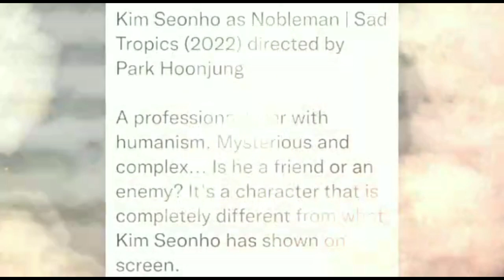JUST IN! KIM SEON HO'S role for Sad Tropics is a "Professional Killer". I'm so excited!